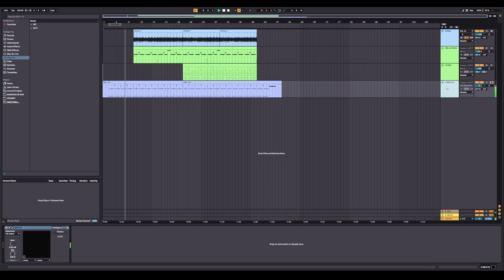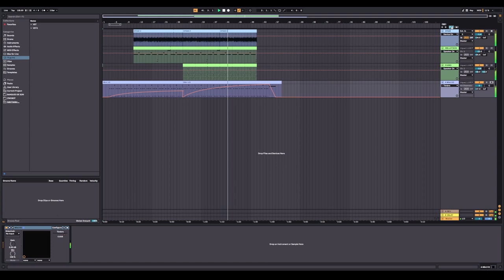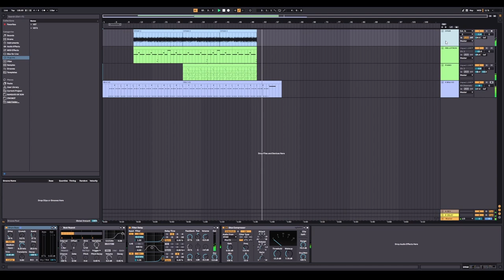JAMUARY2022 - eveningdreamer - Witches 15